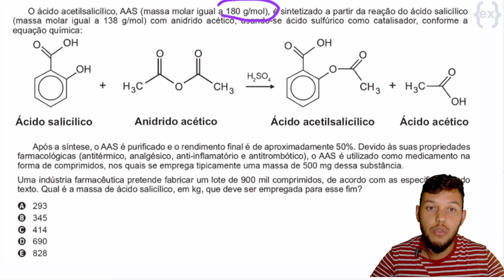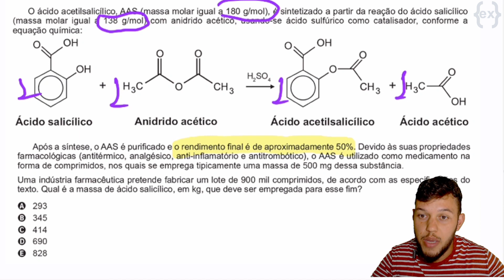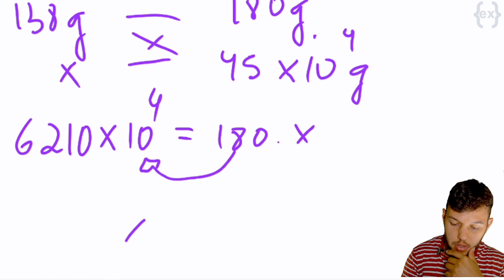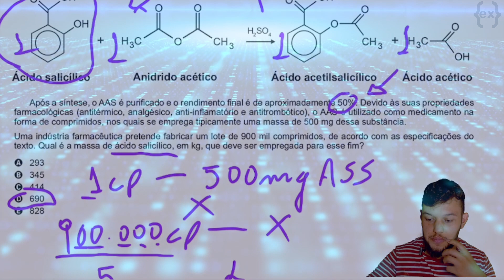ESTEQUIOMETRIA - APRENDA COMO FAZER EXERCÍCIO DE CALCULO ESTEQUIMÉTRICO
Pessoal vamos aprender como resolver um problema de Calculo Estequiométrico que caiu no Enem de 2017.

ENEM - 2017
O ácido acetilsalicílico, AAS (massa molar igual a 180 g/mol), é sintetizado a partir da reação do ácido salicílico (massa molar igual a 138 g/mol) com anidrido acético, usando-se ácido sulfúrico como catalisador, conforme a equação química:

Ácido Salicílico + Anidrido acético = Ácido Acetilsalicílico + Ácido Acético

Após a síntese, o AAS é purificado e o rendimento flnal é de aproximadamente 50%. Devido às suas propriedades farmacológicas (antitérmico, analgésico, anti-inflamatório e antitrombótico), o AAS é utilizado como medicamento na forma de comprimidos, nos quais se emprega tipicamente uma massa de 500 mg dessa substância.
Uma indústria farmacêutica pretende fabricar um lote de 900 mil comprimidos, de acordo com as especificações do texto. Qual é a massa de ácido salicílico, em kg, que deve ser empregada para esse fim?

a) 293
b) 345
c) 414
d) 690
e) 828